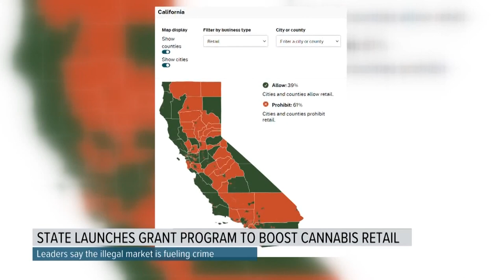California launches grant to incentivize the legal sale of weed | To The Point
The California Department of Cannabis Control is launching a new $20 million grant program they say is "the first of its kind in the nation."

It’s called the Local Jurisdiction Retail Access Grant, and its goal is to encourage cities and counties that don’t yet allow retail sales of cannabis to start allowing that.